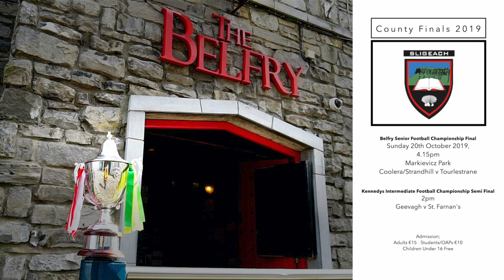Belfry SFC County Final preview-KEVIN BANKS Coolera/Strandhill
Coolera/Strandhill Captain Kevin Banks spoke to Sligo GAA ahead of the Belfry SFC County Final on Sunday 20th October in Markievicz Park